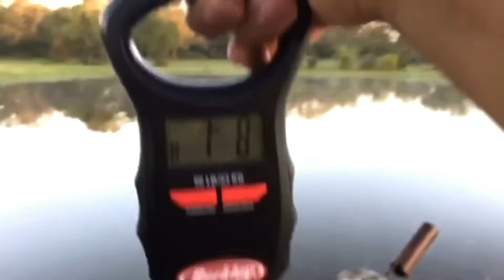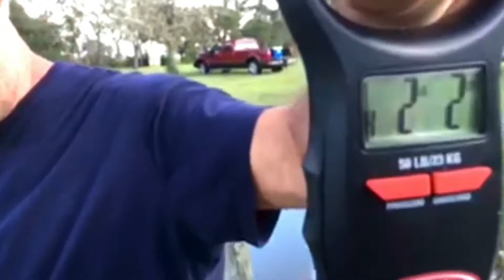Old Texas Bass Video!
So, like I said in the beginning of the video, This footage is a year old. Sorry for the poor quality, but we didn’t know what we were doing.